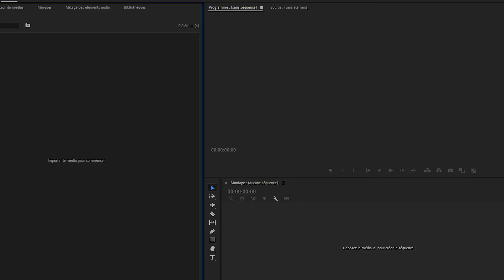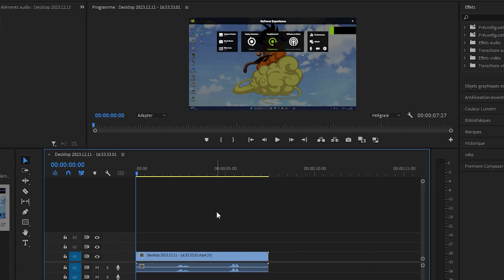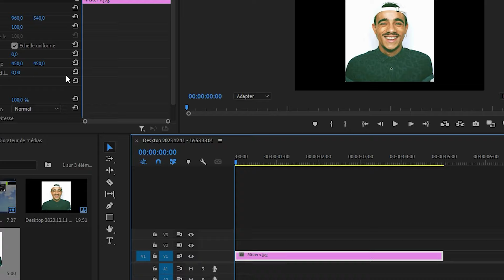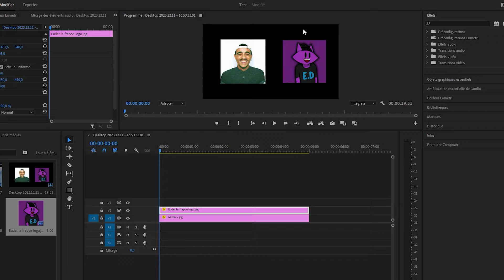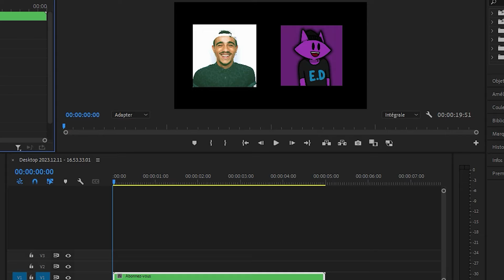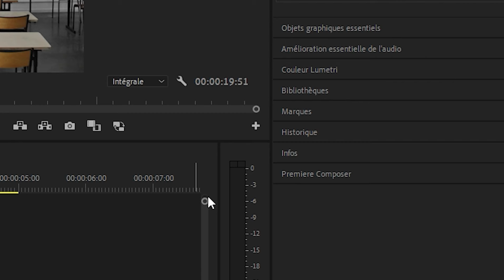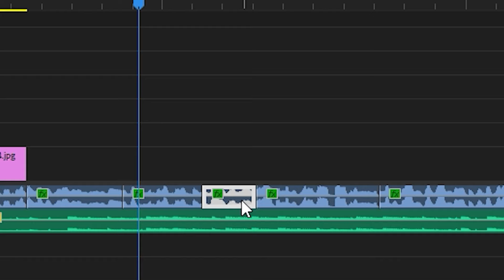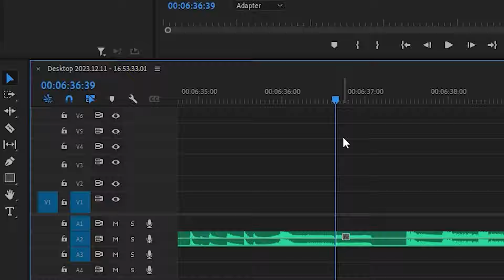5 BASES SOLIDES à connaître pour débuter sur PREMIERE PRO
Voici un petit tuto sur Premiere Pro où je vous montre 5 bases très sympas très utiles si vous débutez sur le logiciel.